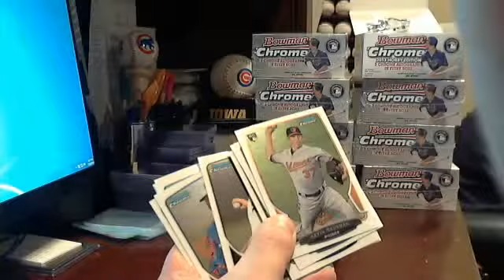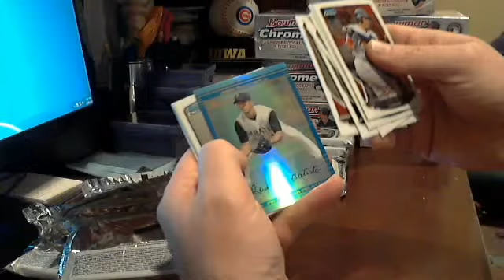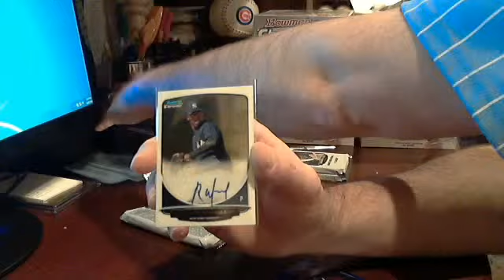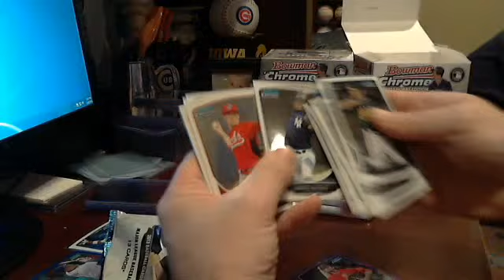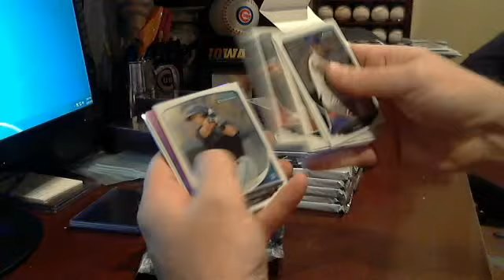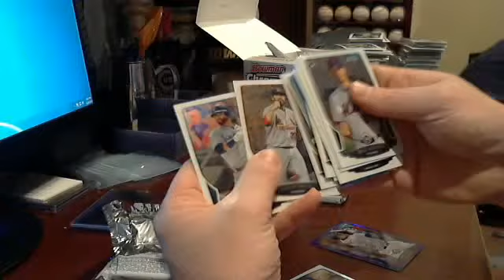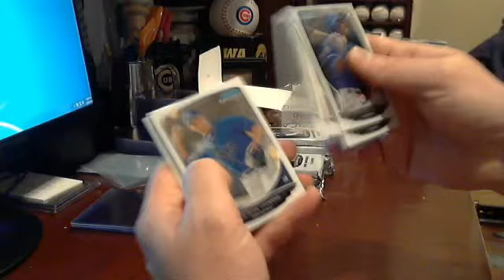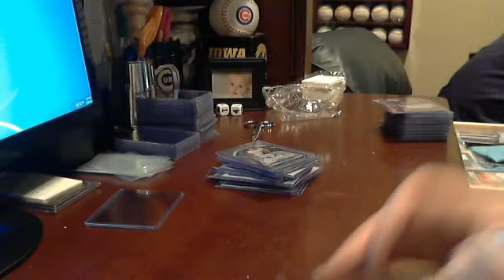btv rynemcasebreaks 1607816689 998389732 2014 01 19 17 07 28 299 CST 0